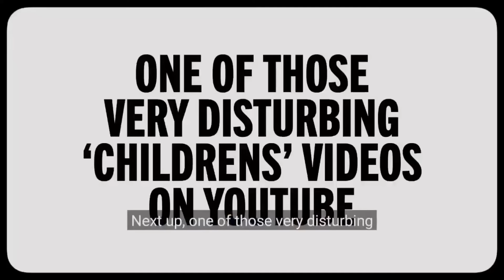vic michaelis one liners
clips from make some noise

vic michaelis
zac oyama
jacob wysocki
sam reich

hello i am actor tony shalhoub from monk

stream dropout